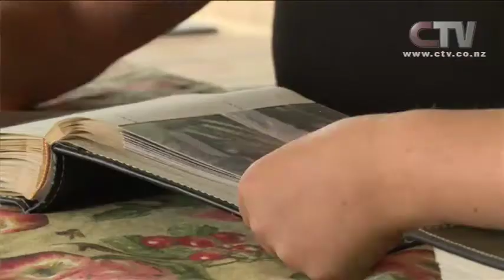COVERED - Restoring our Community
Rebuild Christchurch & CTV present Covered - Restoring our Community. FMG employees Grant and Lyne talk about FMG's work so far on the Canterbury Rebuild.